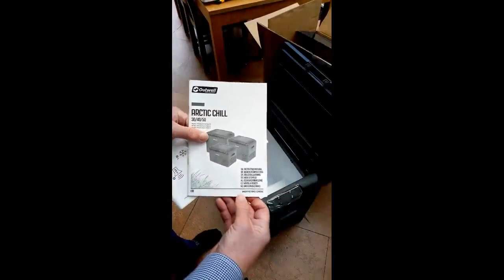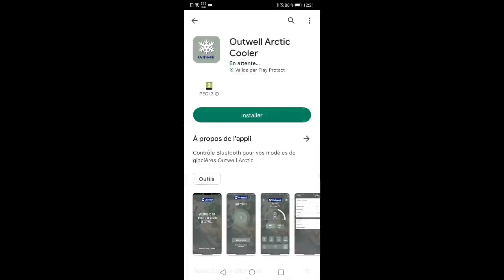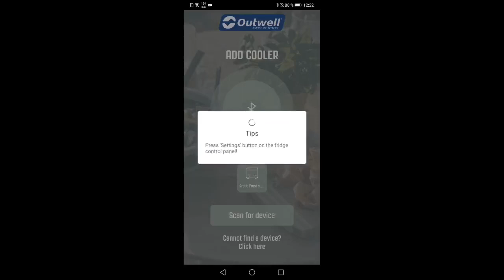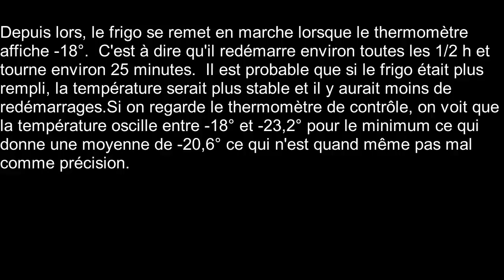Frigo Outwell Arctic Chill 50. Déballage, test et mon avis indépendant !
Avis indépendant car comme toujours, j'ai acheté le produit de mes deniers, je n'ai donc de comptes à rendre à personne...

Mon avis sur cette glacière.  D'abord, elle a un aspect simple et robuste.  Elle est beaucoup moins chère que les Dometic pour un résultat à priori équivalent.  Elle est aussi plus compacte ce qui pour moi a son importance, mais influe peut-être sur son isolation (je n'ai pas encore pu tester).

L'application Bluetooth a-t-elle un sens ?  Je dirais que cela dépend de votre utilisation.  Si c'est pour mettre dans une tente, une caravane,...  Pour moi, aucun.  Par contre, si vous mettez votre frigo dans le coffre de votre voiture, la soute d'une autocaravane voire dans une caravane que vous tractez, là, elle prend tout son sens.  Elle vous permet de vérifier que le frigo fonctionne sans devoir vous déplacer pour cela et ça, c'est quand même une grande facilité.  Est-ce indispensable ?  Certainement pas, cela fait des années qu'on fait sans, mais je pense que cela peut malgré tout être un plus.

Pour ce qui est de la taille, ce frigo permet de mettre facilement des bouteilles de 2 l verticalement et, comme on peut le voir lors de mon test, il est même possible de mettre des bouteilles d'1,5 l couchées.  C'est très juste, mais ça passe.  Un petit reproche toutefois.  La gamme au-dessus ou des marques concurrentes possèdent un panier qui permet d'enlever le contenu du frigo sans avoir à transporter ce dernier.  Personnellement, je ne suis pas fan de ces paniers qui font malgré tout perdre un peu d'espace.  Par contre, j'aurais trouvé judicieux de créer un sac de la taille du frigo et qui aurait permis la même chose sans la moindre perte de place...

Il faut maintenant voir sur le long terme si ce frigo a la résistance des Dometic par exemple.  Je possède l'un d'entre eux (beaucoup plus petit) et je l'ai depuis 20 ans, il fonctionne toujours sans encombre.  Espérons que celui-ci aura au moins la même longévité...

Les tests ont été faits dans une pièce où il fait environ 17°. J'ai demandé une température de -12° et, lorsqu'elle a été atteinte, j'ai quasi directement demandé une température de -20°.  Je ne sais donc comment elle se stabilise à -12°, mais le résultat à -20° me semble tout à fait concluant quant à l'efficacité du frigo.  Je n'ai fait aucun test à des températures positives.

Encore un point, la porte est réversible et peut donc s'ouvrir de gauche à droite (à la 23ème seconde) ou de droite à gauche (à 1 minute 26 secondes).

Pour moi, le seul bémol est ce bruit d'eau.  C'est assez lassant à la longue.

ATTENTION mise à jour après une utilisation durant 15 jours de vacances. Du point de vue du rapport, taille volume exploitable, je n'ai trouvé aucun modèle d'aucune marque ayant le même rapport, MAIS, par contre, pour moi, de TRÈS gros problèmes de température. D'abord, lorsqu'on demande 7° par exemple, on en a 3 voire 4 de moins. Ce serait un moindre mal si cela restait constant, mais j'ai eu un cas où sans raison, cette différence a augmenté et j'ai même une boisson qui a gelé dans le frigo alors que la t° demandée était de 6° !!! Autre chose, le compresseur du frigo fonctionne avec un thermostat qui le met en route à une t° supérieure à la t° demandée et le coupe à une t° inférieure à la température demandée pour avoir une t° moyenne équivalente à la t° demandée. Et là encore le bât blesse. Entre le point haut et le point bas, il y a 4° de différence !!! En d'autres termes, vous demandez 5° (sans compter la variation entre la t° demandée et la t° réellement obtenue), le thermostat lancerait le compresseur à 7° et le couperait à 3°. Ce qui donne effectivement une t° moyenne de 5°, mais qui fait des variations beaucoup trop importantes à mes yeux pour une bonne conservation des aliments ! Donc, au total, personnellement, je ne peux recommander ce frigo, mais ce n'est que mon avis et il n'engage que moi...